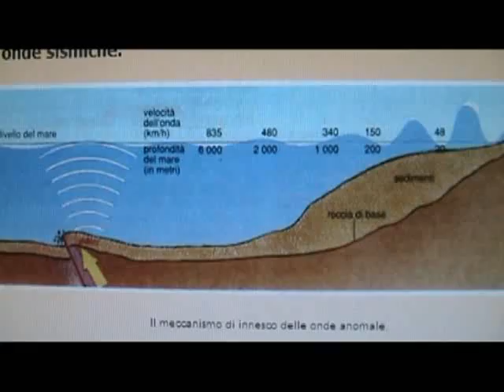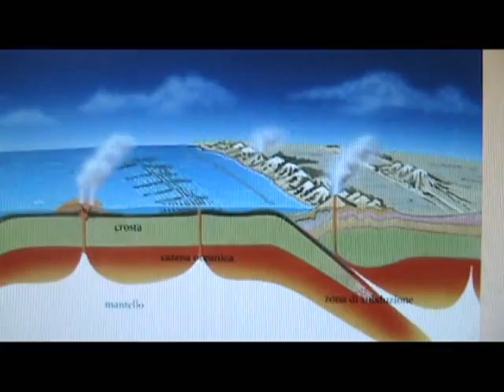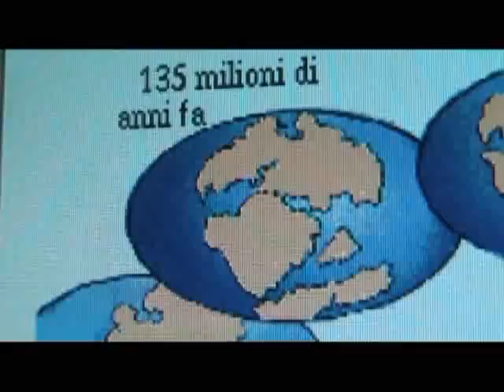Pianeta Terra Il Geologo Racconta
proloco deliceto web news presenta una nuova rubrica sul territorio: pianeta terra il geologo racconta